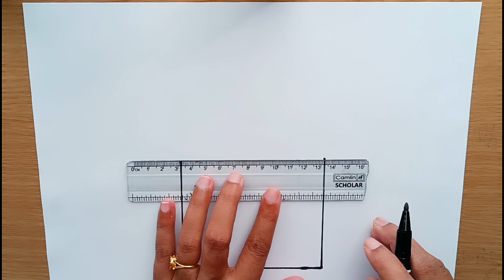School Drawing Easy/My School Drawing/ How To Draw School Very Easy